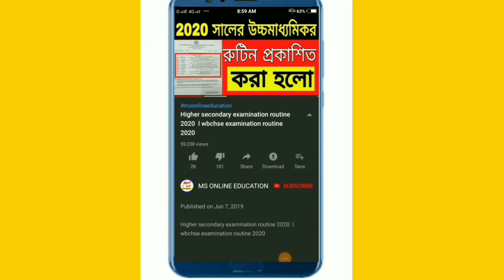জল ছাড়লো দুর্গাপুর ব্যারেজ // জলে ভাসতে চলছে রাজ্যের কয়েকটি জেলা // today weather news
today alipur weather news
alipur weather office
alipore weather forecast today
today alipur weather report news
alipur weather news today
today weather
alipur weather report
today weather news update
today weather news in bangla
today latest weather forecast news
weather update
weather news today
bangla weather news
weather news
district weather
kolkata weather news
today weather forecast
alipore weather